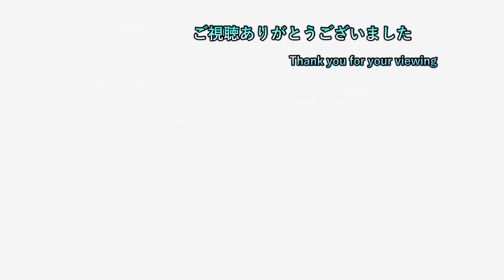【アルセウスに導かれし主人公の物語】 #21 【ポケモンアルセウス 初見プレイ】【ネタバレ注意】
ゲームタイトル五十音縛りとはあ～わまでを五十音どうりにやっていく縛り内容です。PS4、PS3、Switchを対象にしていて混合でやっております。現在、「ほ」でホロウナイトをやっております。

19時枠 ゲームタイトル五十音縛り後のゲーム
　　　　　　　　OR

20時半枠 新作ゲーム

22時枠 ゲームタイトル五十音縛りのゲーム

23時枠 CeroZの大人向きのゲーム